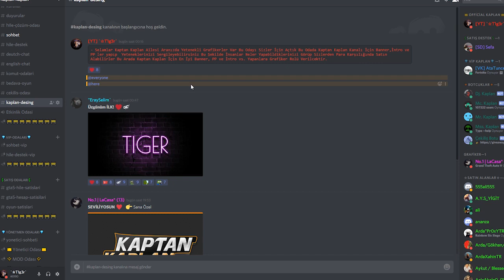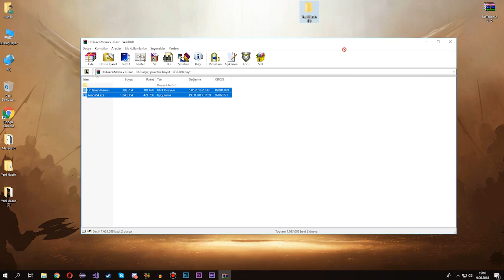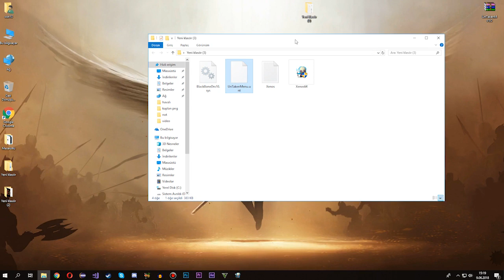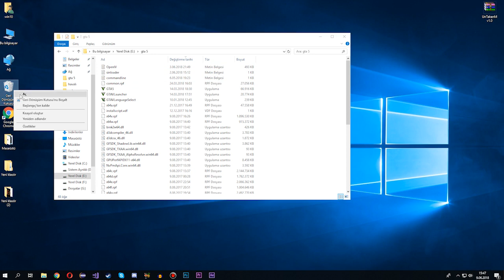Gta 5 Online - Yeni Para Ve Level Hilesi - Ban Yok - 1.43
█████████████●AÇIKLAMAYI BÜYÜT●█████████████

                                                  🔽 BİLGİ 🔽
●▬▬▬▬▬▬▬▬▬▬▬▬▬๑۩۩๑▬▬▬▬▬▬▬▬▬▬▬▬▬●

                                           🔽İndirme Linki🔽
   İşini Gördüyse Bi Like Atarsın Demi Knk  ? 😋
   Hile Linki ● Kanaldaki son hileleri kullanmanızı öneriyorum.

                                         🔽 Hile Satışlarımız 🔽
  |  Ban Yemek İstemiyormusun ? En Ucuz Fiyatlar Seni Bekliyor...  |